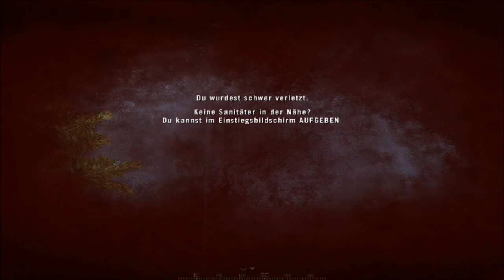Let's Play Project Reality [German] #041 - Part 4/5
Neue Ausrüstung - M14 - Let's Rock